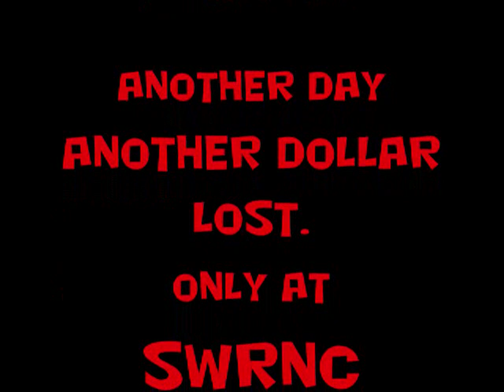Texas Size BBQ Smoker-Another Buddy Deal Hits SWRNC! Part 3